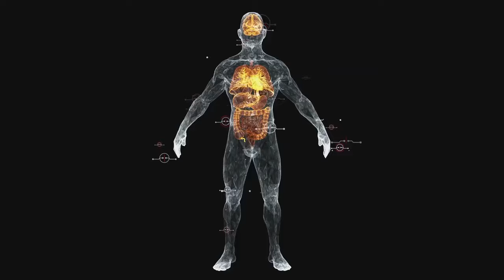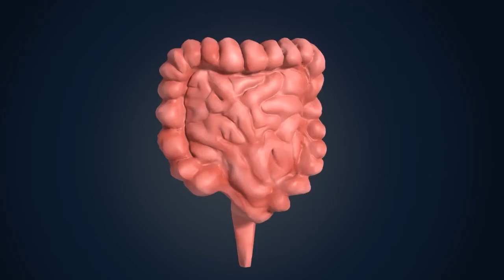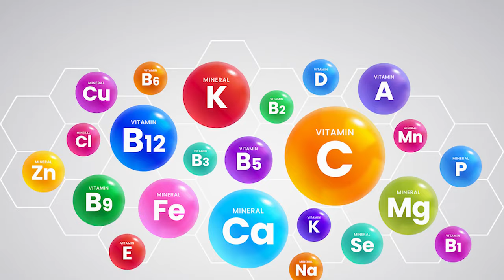How To Lose Weight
Losing weight involves a combination of healthy eating, regular physical activity, and lifestyle changes. It starts with setting realistic goals and creating a balanced diet plan that includes plenty of fruits, vegetables, lean proteins, and whole grains. Reducing calorie intake while ensuring you get essential nutrients is key. Incorporating regular exercise, such as cardio and strength training, helps burn calories and build muscle. Additionally, staying hydrated, getting adequate sleep, and managing stress are important factors that contribute to weight loss. It's also beneficial to track your progress and stay motivated by celebrating small achievements. Remember, sustainable weight loss is a gradual process that requires patience and consistency.